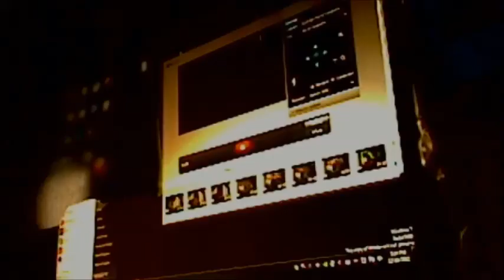The Way It Ends (250% Speed) Co-op Pass